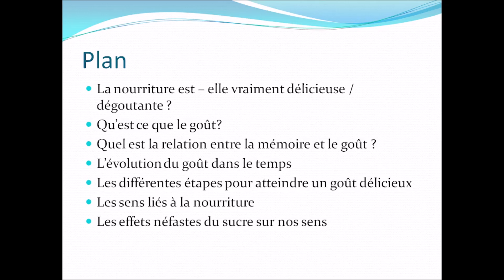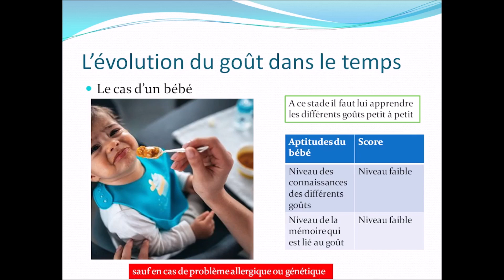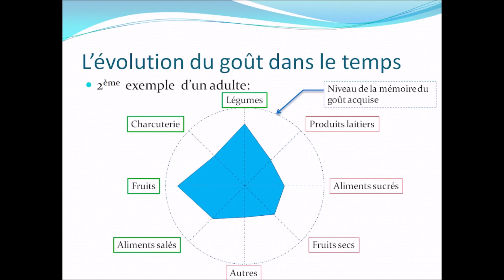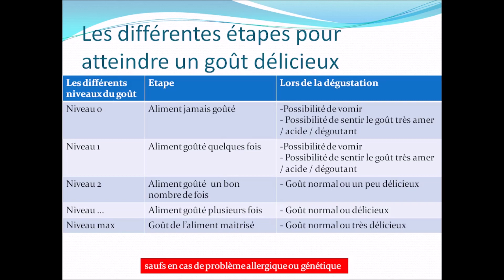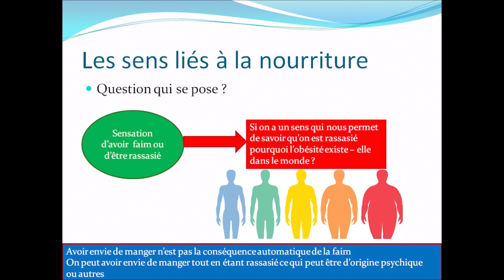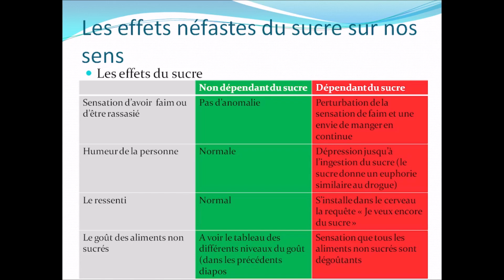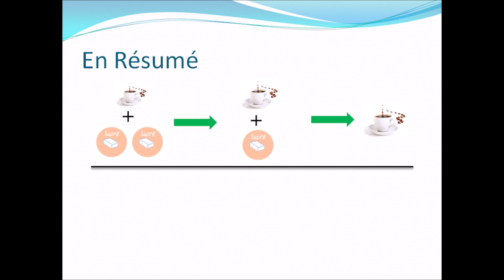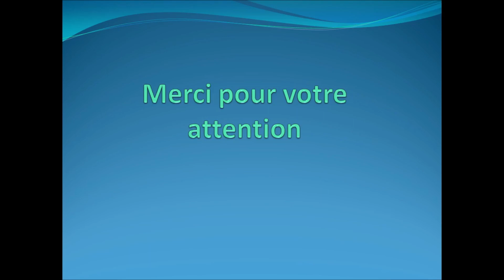يوميات محاربة السرطان - الحلقة 6